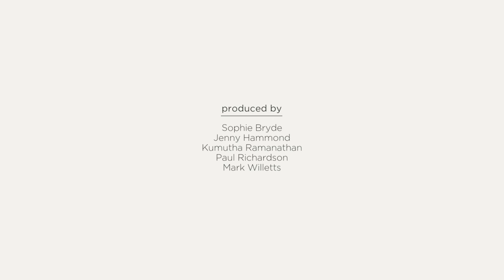Odebrecht Latinvest on Lima’s PPP success | World Finance Videos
World Finance speaks to two representatives from Odebrecht Latinvest about their work in reinvigorating Peru's economy.

A novel private-public partnership is paving the way for road developing in Peru. World Finance speaks to two representatives from Odebrecht Latinvest, Jorge Barata (Executive Director) and Raul Pereira (CEO), to discuss what lessons can be gleaned from this local success story.